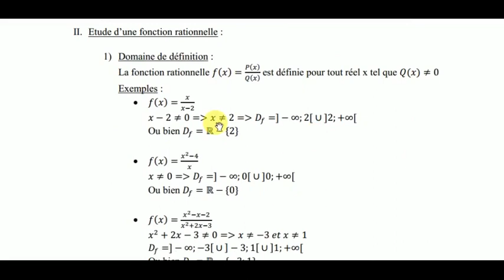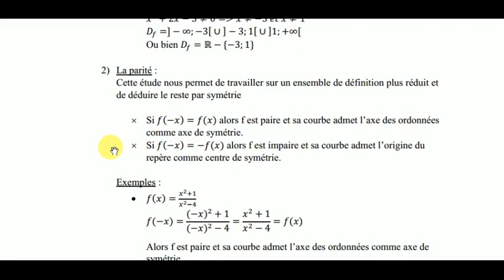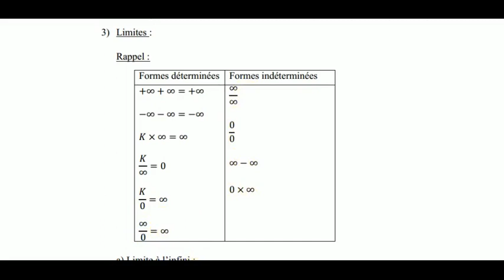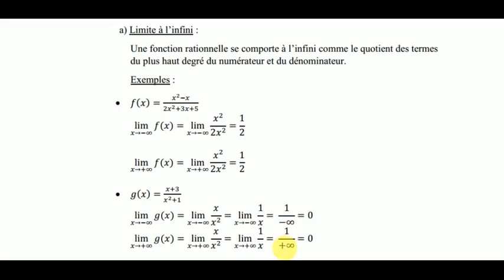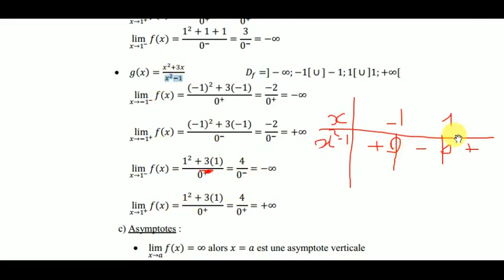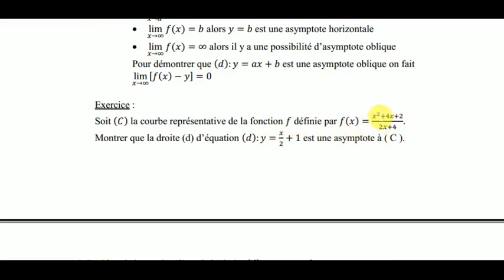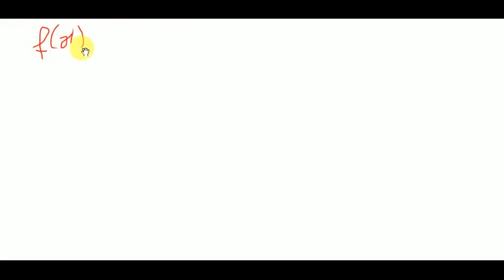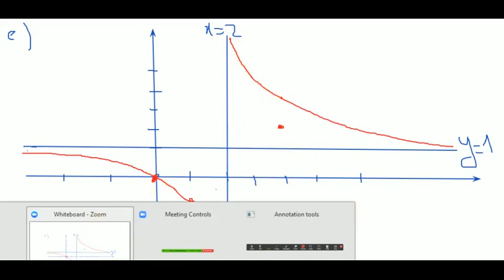Fonctions rationnelles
Définition d'une fct rationnelle - Domaine de définition - La parité - Limites à l'infini - Limites en un point - asymptote horizontale - asymptote verticale - asymptote oblique - position de la courbe représentative de f et d'une droite - Dérivation - Tableau de variation - théorème des valeurs intermédiares - équation d'une tangente en un point - Lecture graphique